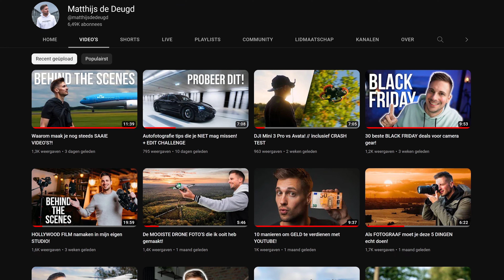Geef KEIHARDE FEEDBACK op mijn YouTube kanaal!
Maar laat vooral je feedback achter over mijn kanaal hoor 🙏🏻

TIMECODES
0:00 MERRY CHRISTMAS
0:06 THANKSSS
0:09 100 EURO GIVEAWAY
1:06 HYPE